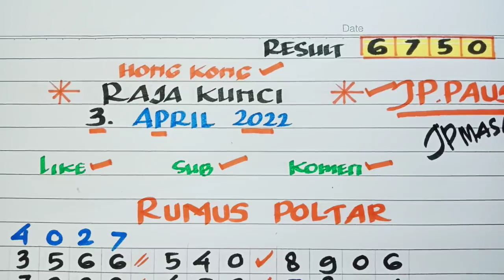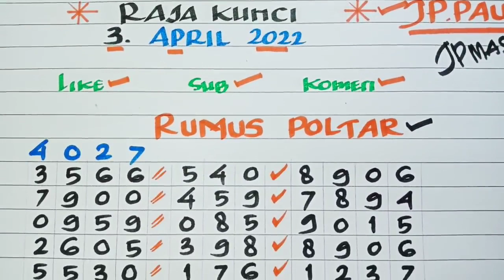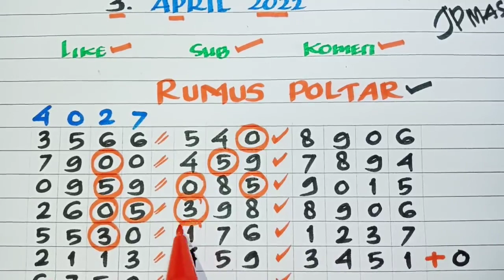PREDIKSI HK 25 APRIL 2022 | BOCORAN TOGEL HONGKONG MALAM INI | RUMUS KEPALA EKOR HK